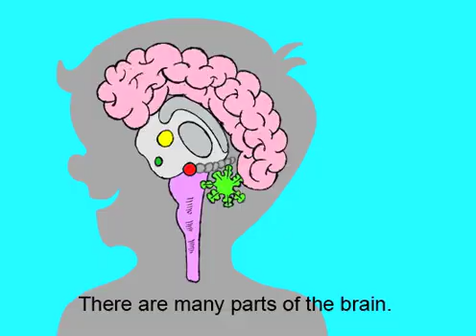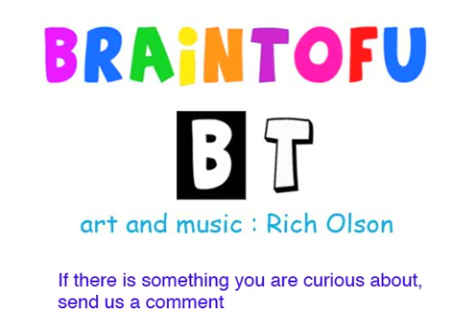Learn about the Brain - school science for kids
Introduction to the Brain. Learn about the cerebellum, brain stem, pituitary, cerebrum and other parts of the brain. All Braintofu Farfetch125 artwork is created by artist animator Rich Olson/Richard Olson